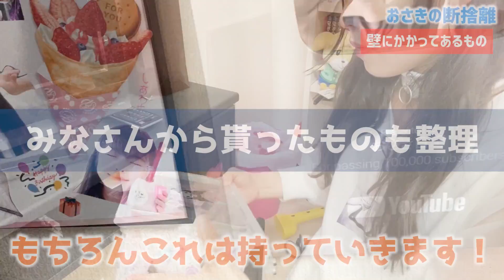懐かしいものがたくさんでてきたよ！引っ越しの荷造りと断捨離全部みせます！